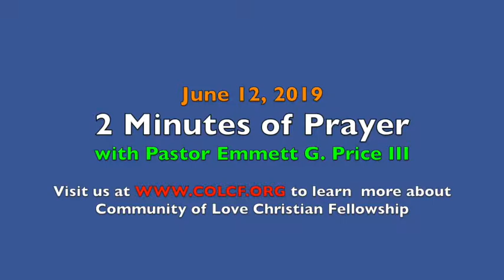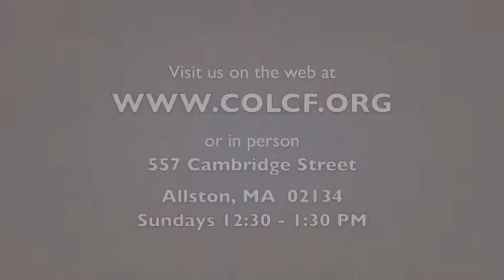2 Minutes of Prayer w/ Pastor Emmett (Wednesday, 6/12/2019)